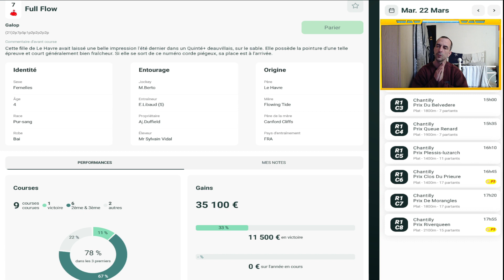MA DERNIERE MINUTE QUINTE+ DU JOUR MARDI 22 MARS 2022 R1C1 CHANTILLY 13H50 PMU TURF